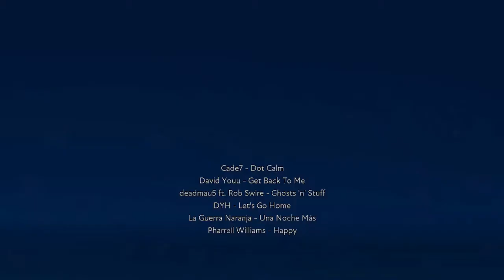Happy x Dot Calm (FUSER Remix by JellyeFish)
Hi, I hope you liked what you heard.

All Remixes were made exclusively using the FUSER game.

Olá, espero que tenha gostado do que ouviu.

Todos Remix foram feito usando exclusivamente o jogo FUSER.